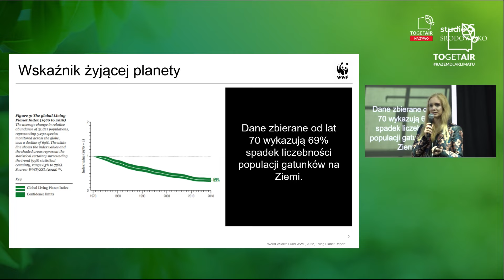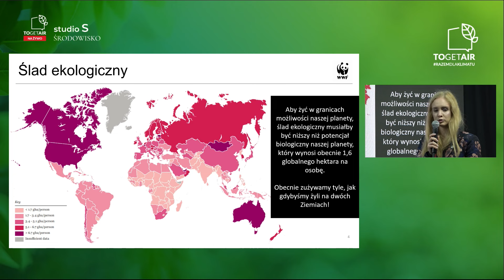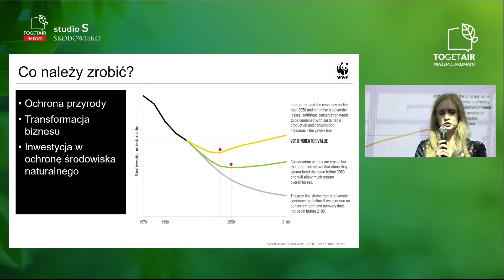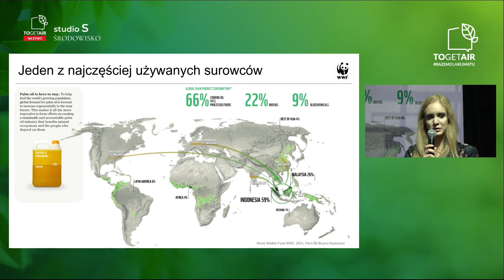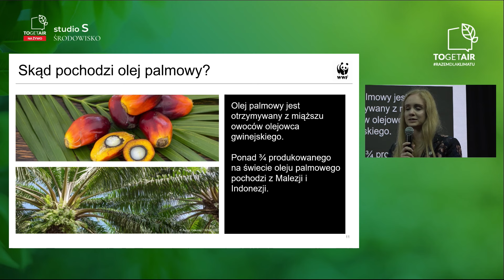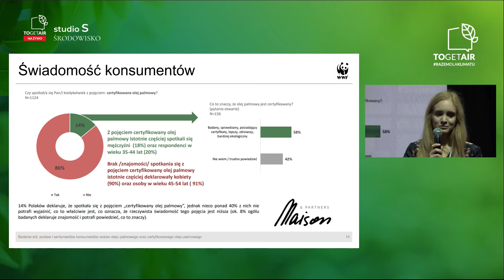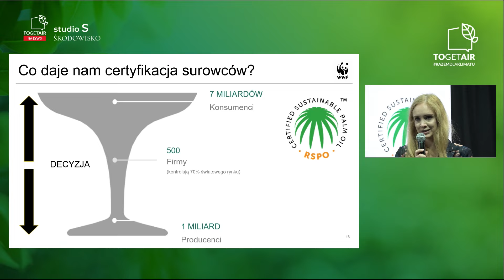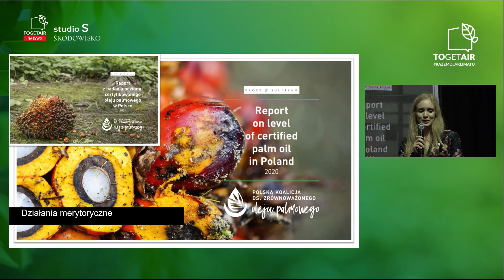Magdalena Rusiłowicz, WWF, Key Note "Świadomość sektora biznesu i konsumentów" na TOGETAIR 2023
Magdalena Rusiłowicz, Młodsza Specjalistka ds. Partnerstw Strategicznych, WWF

Każdą rozmowę o ochronie przyrody należy zacząć od tego, czemu się tym w ogóle zajmujemy. Dlaczego to zagadnienie ma być przedmiotem zainteresowania nie tylko biologów, ale też ludzi ze świata biznesu czy polityki? Przyczyną jest wielkie wymieranie naszej planety.

Zużywamy tyle zasobów, jakbyśmy mieli do życia dwie Ziemie, a nie jedną.

Dane zbierane od lat 70’ wykazują 69% spadek liczebności populacji gatunków na Ziemi.  Wzrost i rozwój technologiczny, rozwój infrastruktury wpływają na spadek wszystkich wskaźników związanych z przyrodą. Rozwój gospodarczy powoduje, że rosną emisja CO2, zanieczyszczenie wody, czy całościowo, degradacja środowiska naturalnego.

Ślad ekologiczny, czyli limit eksploatacji zasobów naturalnych tak, by planety nie eksploatować nadmiernie.

W ramach naszych działań prowadzimy działania komunikacyjne i współpracę biznesem, bo jest to bardzo ważne. Powinniśmy się skupić na 3 obszarach: ochrona przyrody, transformacja biznesu i inwestycja w ochronę środowiska. Dopiero wtedy, gdy będziemy działać wspólnie, uda nam się uzyskać odwrotność scenariusza, gdzie tracimy różnorodność biologiczną naszej planety i do 2050 roku udałoby nam się odzyskiwać tę różnorodność biologiczną i planeta by odżyła.

Kluczem do sukcesu jest świadomość, że należy podejmować działania. Jest już za późno żeby czekać.

Problem z olejem palmowym

Pojawiły się głosy, że powinniśmy uciec całkowicie od oleju palmowego. Problem z tym olejem polega na tym, że ma bardzo charakterystyczne właściwości i zastosowania, trudno od niego uciec. Tymczasem, ponad ¾ produkowanego na świecie oleju palmowego pochodzi z Malezji i Indonezji. Plantacje oleju palmowego są wydajne, ale ich powstawanie przyczynia się do degradacji lasów tropikalnych.

W ostatnim badaniu wzięło udział 227 firm, z których jedynie 13% firm poczyniło zobowiązania środowiskowe wobec wylesionych terenów tropikalnych, a 9% z nich te zobowiązania spełniło.

Jedynie 14% przebadanych wiedziało czym jest certyfikowany olej palmowy, a nieco ponad 40% z nich potrafiła wyjaśnić czym jest ten certyfikat. To pokazuje jak ważna jest edukacja konsumenta. W tym momencie nie ma jasnych regulacji prawnych, które nakładałyby na producenta obowiązek, aby taka informacja była zawarta na opakowaniu.

Celem projektu TOGETAIR jest zbudowanie platformy porozumienia, wymiany idei i współpracy na rzecz ochrony środowiska, osiągnięcia neutralności klimatycznej oraz wspierania ambitnych, racjonalnych ekonomicznie celów polskiej polityki klimatycznej.

Inicjatywa łączy różne instytucje i środowiska w Polsce, w szczególności administrację rządową i samorządową, instytucje naukowe, biznes, sektor pozarządowy i media. TOGETAIR ma ambicję zostać istotnym elementem dialogu społecznego w perspektywie całego regionu Europy Środkowo-Wschodniej i Unii Europejskiej.

Śledź również nasze social media!